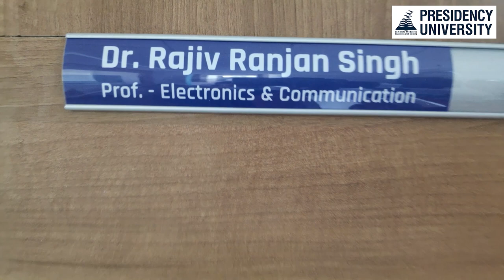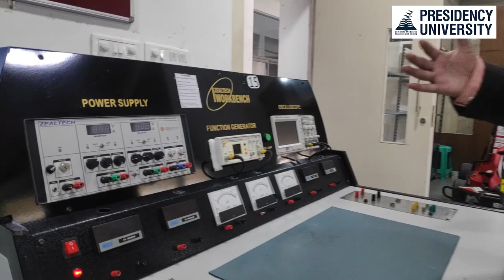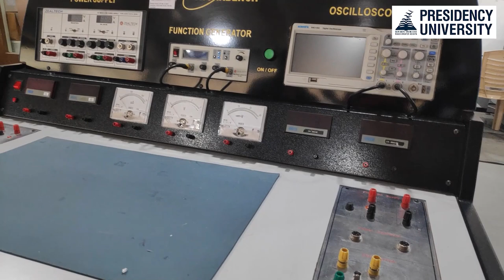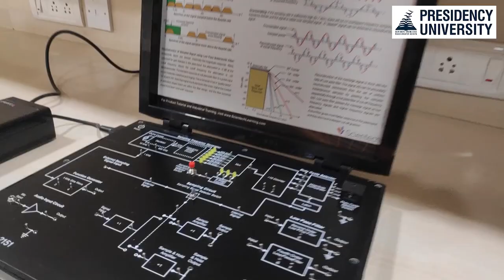Dr. Rajiv Ranjan of Presidency University gives us a tour.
One of the early joiners in the faculty bandwagon of Presidency University Dr. Rajiv Ranjan gives a detailed tour about his department.